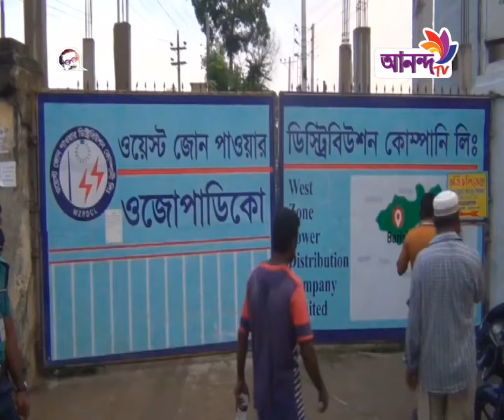Prime news 06 06 21 আনন্দ টিভির দিনের শীর্ষ সংবাদ Ananda TV